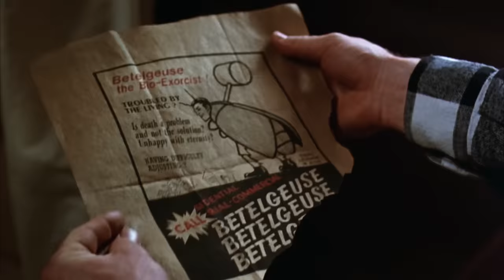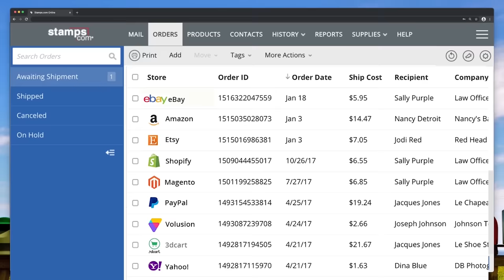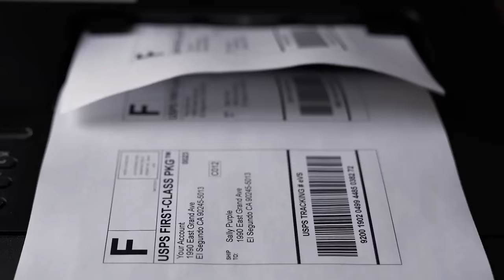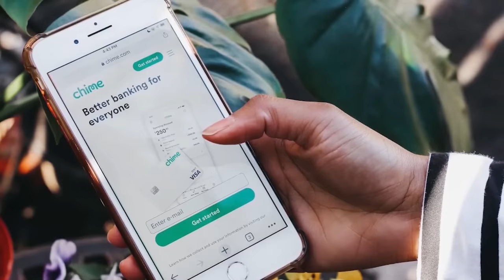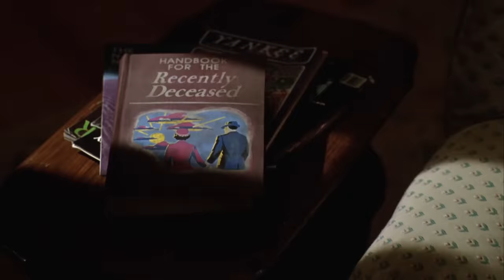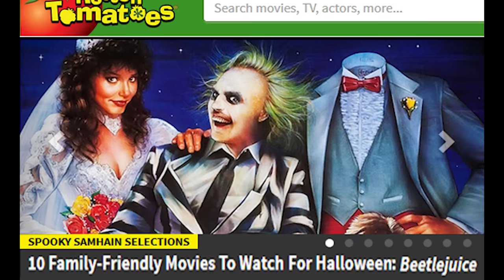Beetlejuice - Nostalgia Critic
to get started with Chime today.
to get 4-week trial, free postage, and a digital scale.

It's the ghost with the most! What is it about this strange Tim Burton classic that wins everyone over, even though it seems like the last film that would do so?  Nostalgia Critic takes a look at Beetlejuice.

Beetlejuice is a 1988 American fantasy horror comedy film directed by Tim Burton, written by Michael McDowell and Warren Skaaren, produced by The Geffen Company, distributed by Warner Bros. Pictures, and starring Alec Baldwin, Geena Davis, Jeffrey Jones, Catherine O'Hara, Winona Ryder, and Michael Keaton as the titular character. The plot revolves around a recently deceased couple who, as ghosts haunting their former home, contact Betelgeuse (pronounced and occasionally spelled Beetlejuice in the film), an obnoxious and devious "bio-exorcist" from the Netherworld, to scare away the house's new inhabitants.